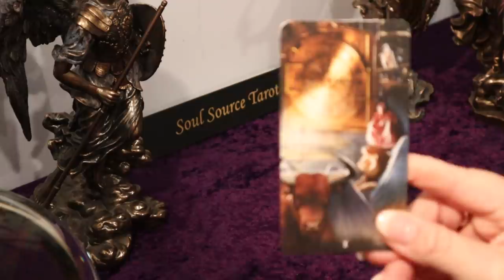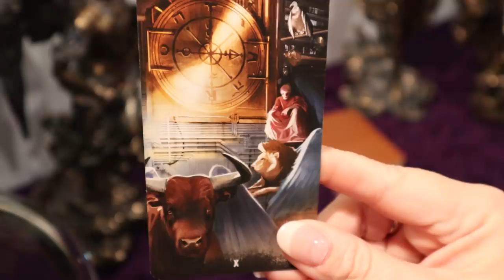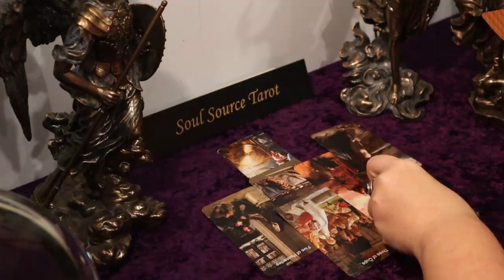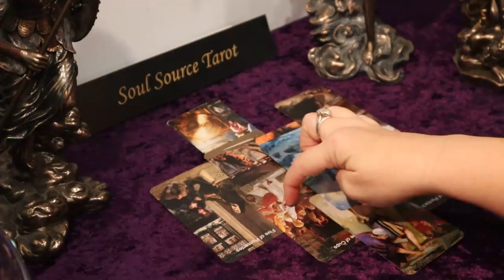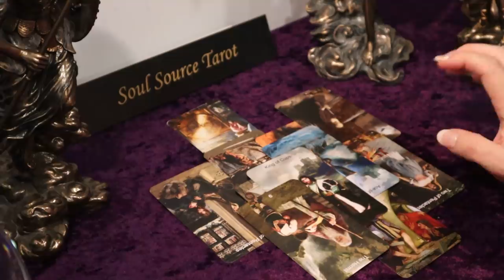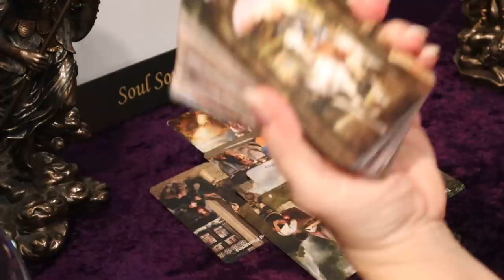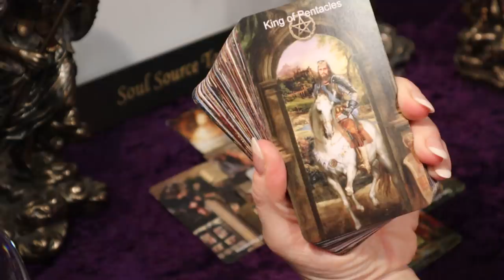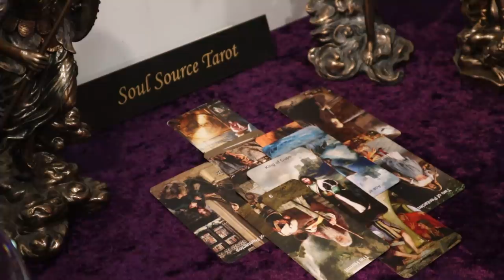Virgo | Destiny Calls | January 18 - 24 Weekly Virgo Tarot Reading